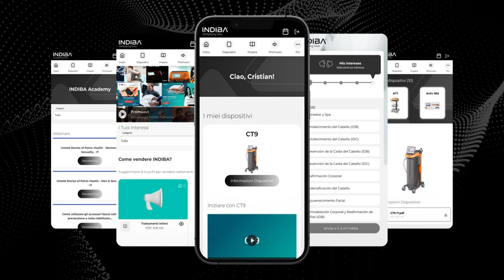My INDIBA App IT